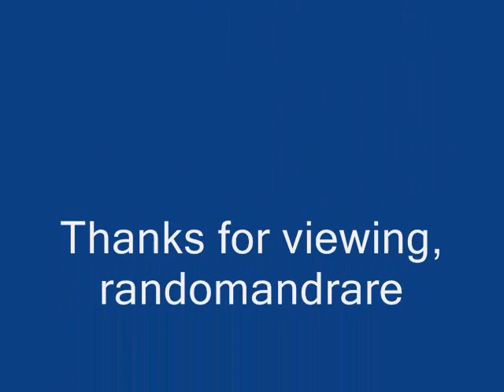Luther Allison You Don't Love Me (1979)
Composed by Willie Cobbs

Luther Allison:Vocals & Guitar

Bernard Allison & Jim Mudget:Guitars

Sid Wingfield:Hammond organ

Craig Moore:Bass

Rick Berker:Drums

Recorded in East Peoria, IL. Thursday, May 17, 1979

Originally issued on the 1979 album "Luther Allison:Power Wire Blues" (Rumble RR 1004) (LP)

This recording taken from the 1993 CD "Luther Allison:Sweet Home Chicago" (U.K.)